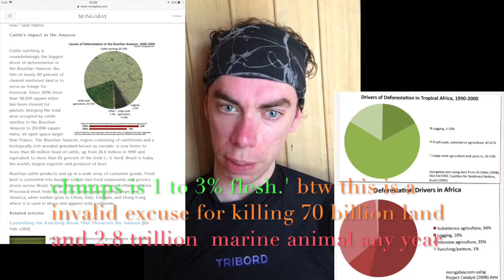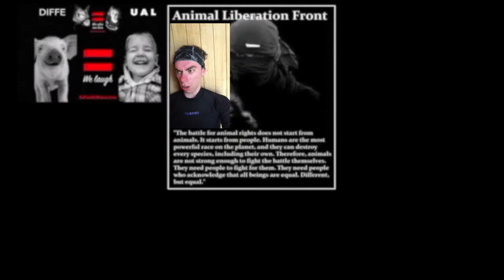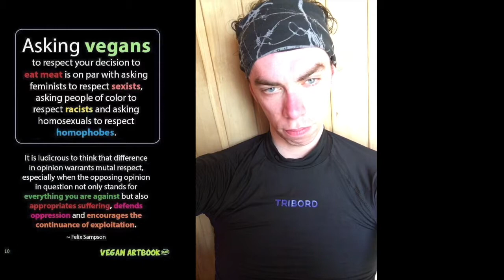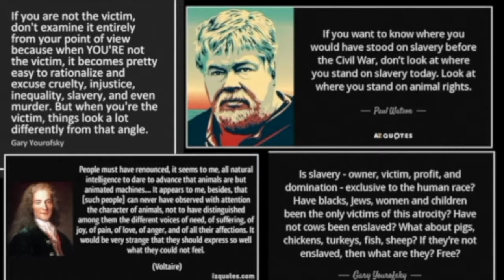what is a compared to Nature fallacy.'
a compared to Nature fallacy, is a fallacy or error. where in a persona
 one accidents in nature to justify his or her behaviour but only this
Pacific thing this their {the persona} do. that is  considered by the   Prosecutor immoral.'

for an example flesh eaters saying  to vegans but Lions  eat animal meat too. or sharks eat animal meat too.'
Were it not 'that the "carnists" do not want to do anything "else that the "lions" or the 'sharks" do.
by the Lions lion sniff each other's ass when they greet each other. if you as an homo nudus  somebody's  wants to sniff on other people's 'ass,'  this can be considered by people as one "harassment"
by the way Lions Eat  sometimes their own Youngs.' do you want to go to the "judge" and say lions eat sometime their own children so why can I not do it.'?   do you not see that this is one invalid justification and totally arbitrary for continue eating animal flesh!!!.'
africa Forest Destruction is mainly Because of growing food of livestock feed.' food slave

the essence of this fallacy is egoism and Malice

if you non human animal flesh and if you think vegans force there propaganda on you Think better.' and watch this video.'